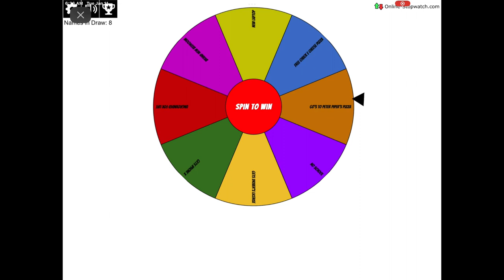Boris’s Father’s Day Reward Wheel